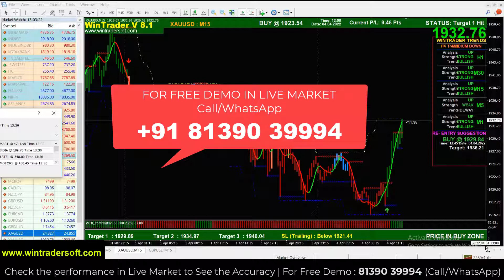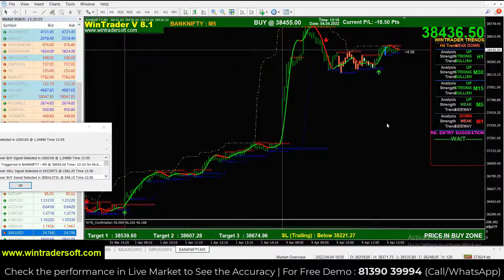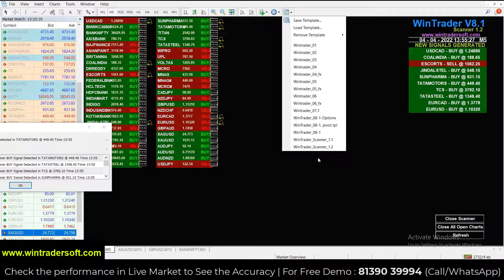Best FOREX Trading Signals in Tamil, 100% Accurate FOREX Trading Signals for Continuous Profit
12 years of proven strategy assures you risk-free trading in NSE, MCX, NCDEX, and FOREX markets